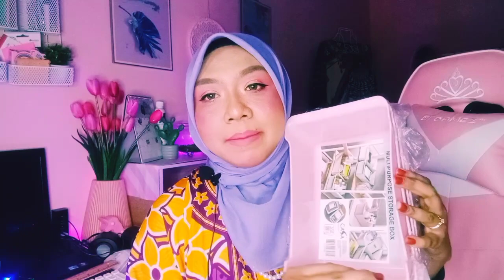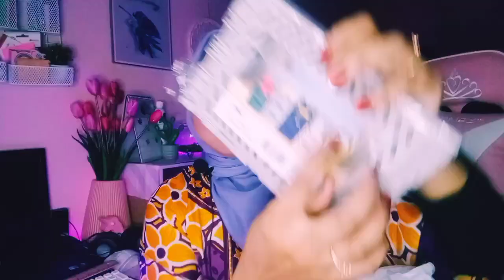Eco Shop Haul | Akhirnya aku sampai juga Eco Lockdown 3.0 |banyak Wey barang baru